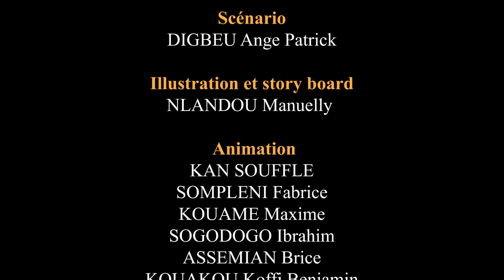Poulet de pâques - La Blague du jour